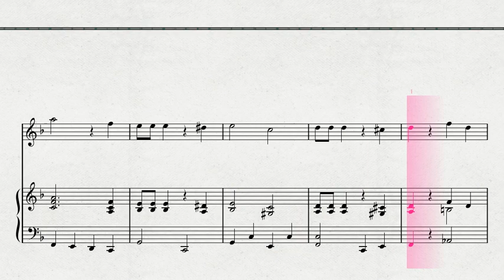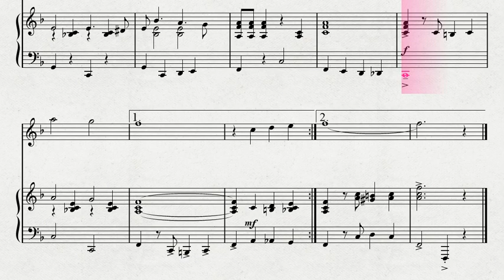【ディズニーソング】 フルートソロによる 「メリー・ポピンズ」より お砂糖ひとさじで